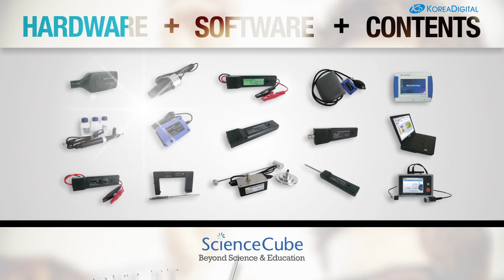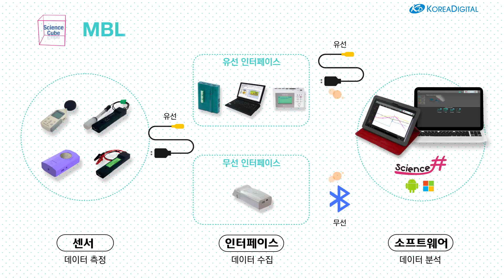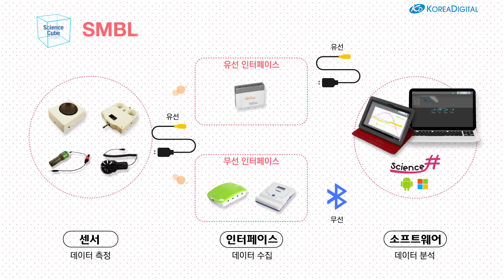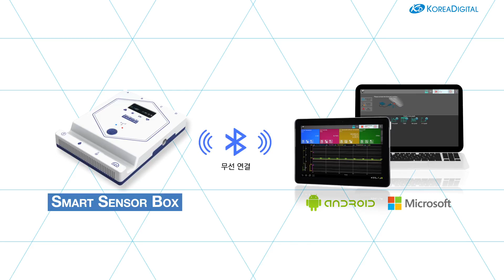[KR] 사이언스큐브 소개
사이언스큐브 제품에 대한 소개 동영상입니다.